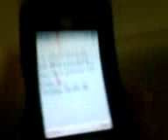Abi and Jaxi and MCFLY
XDXDXD we were hyper